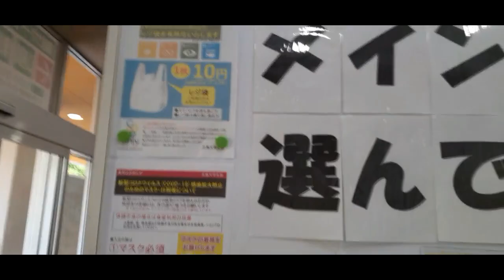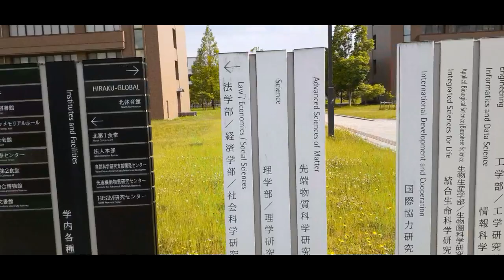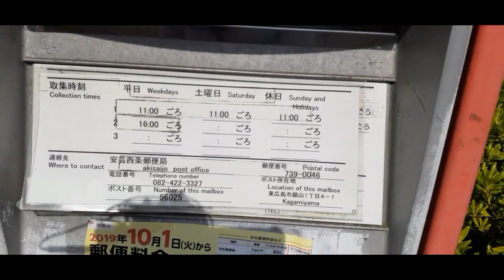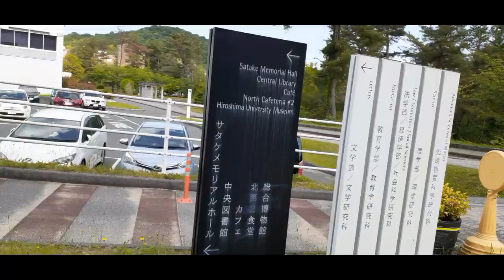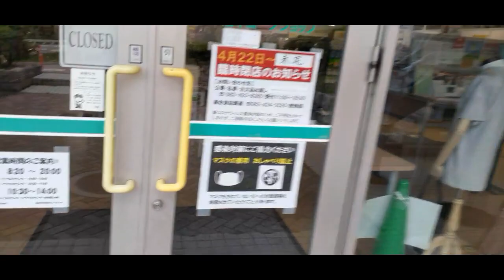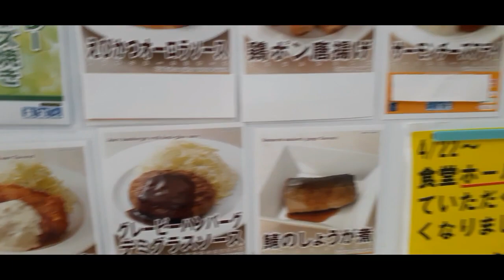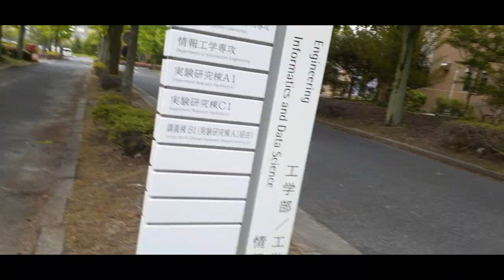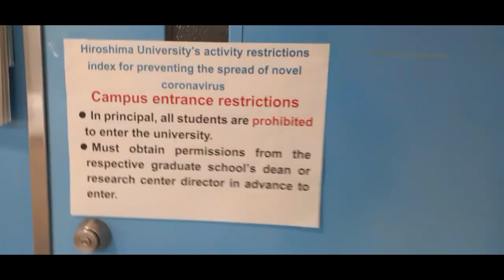Tour Campus - Hiroshima University Higashihiroshima campus